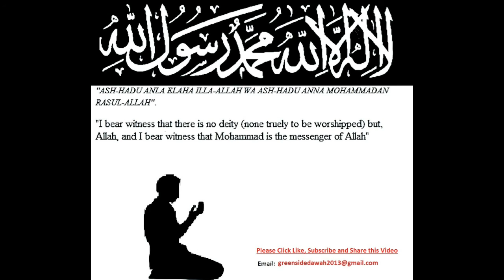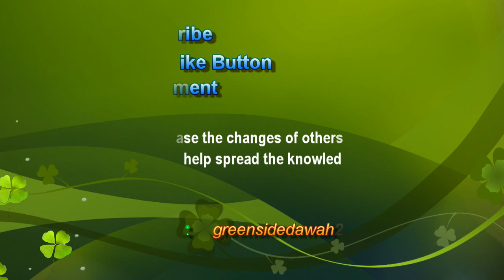English Lecture: Who Should Be Our Role Model